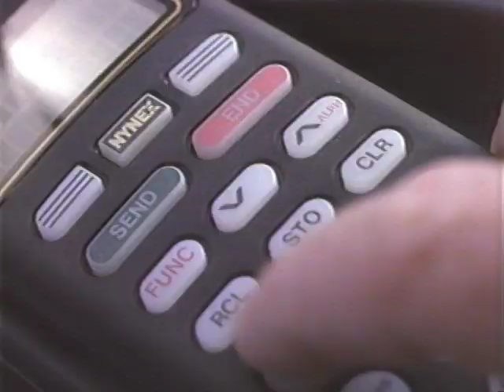Nynex Mobie Communications Cellular Service Vision 60 sec YNXM 0166 5:13:92 Saatchi & Saatchi Red Ca